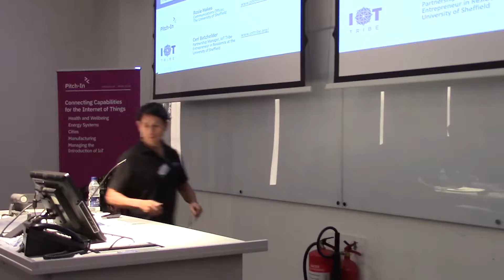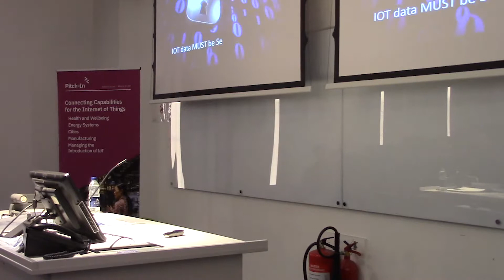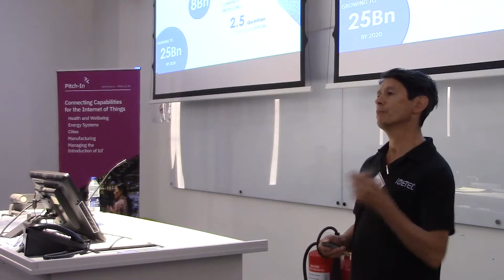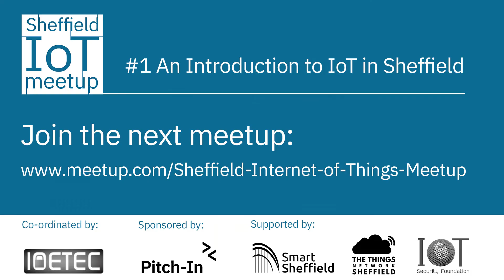Meetup #1: Mark Davies, Ioetec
Mark Davies, Co-founder of Ioetec Ltd, provides an introduction to the company.

Ioetec's misson is to connect users to their Internet of Things devices securely, ensuring these devices remain safe to use in our increasingly connected world.